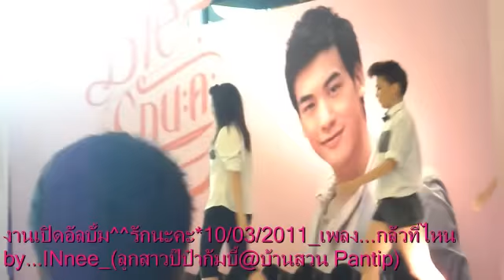กลัวที่ไหน 10/03/2011.wmv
กล้องไม่ได้ดีมากมาย บางท่อนอาจจะไม่เหนหน้าพี่บี้ เพราะช่างภาพมัวแต่ดูพี่บี้ ไม่ได้ดูจอ หะหะ